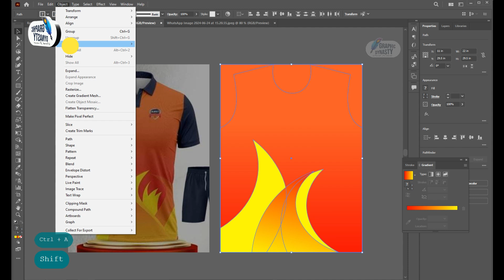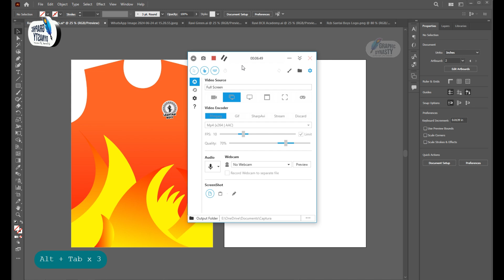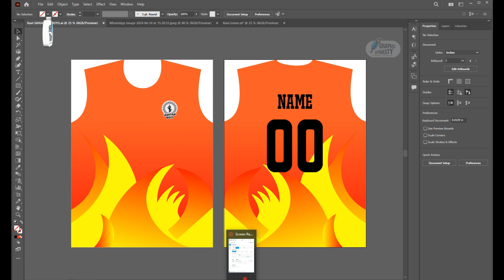Sublimation Jersey Design | Adobe Illustrator | Tutorial | Sublimation Printing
New Sublimation Jersey Design in Adobe Illustrator (Printing Ready)
sports jersey / player jersey design / Sublimation Printing